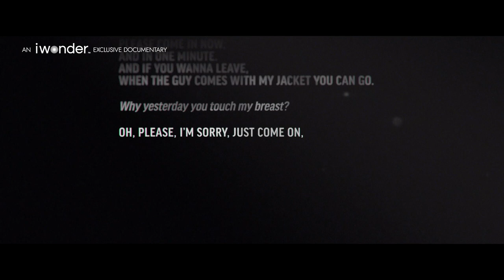Untouchable | Official Trailer | iwonder.com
UNTOUCHABLE is a modern parable for our times and future generations.  The inside story of the spectacular rise and fall of movie titan Harvey Weinstein, it reveals how he acquires and deploys his power over decades.  Former staffers, college friends and reporters reflect on the public perception of Weinstein as a visionary, whilst detailing his ruthless attempts to preserve power, even as scandal threatens to engulf him.